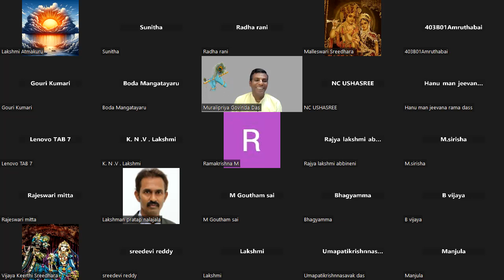The Disappearance of Lord Krishna | శ్రీకృష్ణుని అంతర్ధానము కలియుగ లక్షణాలు |SB 1.14.1 to SB 1.14.22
The Disappearance of Lord Krishna and Symptoms of Kali